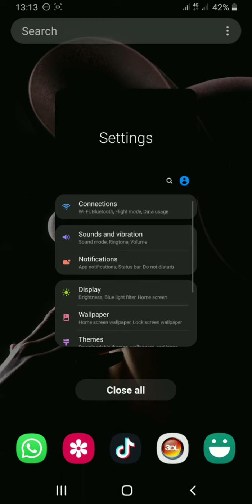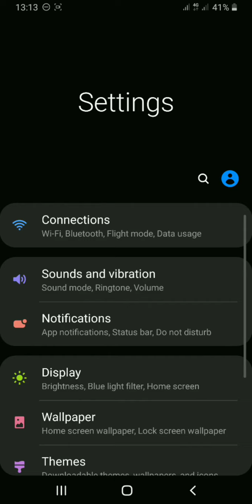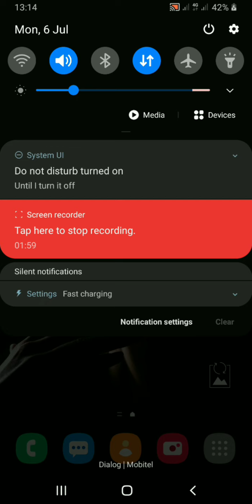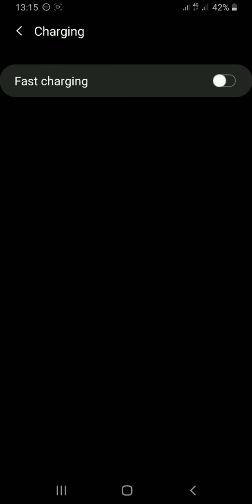how to enable Fast Charging |வேகமாக பேட்டரி சார்ஜ் செய்ய 🔋🔌